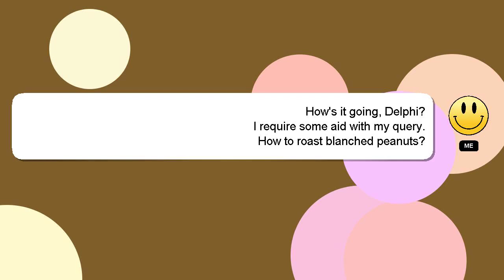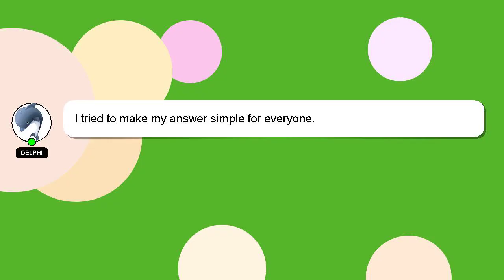How to roast blanched peanuts?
An introduction to myself in a few words, Hey, I'm known as Delphi. I can assist you in answering your queries. - How to roast blanched peanuts?

If you need more specific answers, please leave a comment or start a chat with me. Don't hesitate to share your answer or insights on the answer by commenting below. I will 'heart' your answer to show my gratitude for your contribution.

*2 What we are experimenting :*